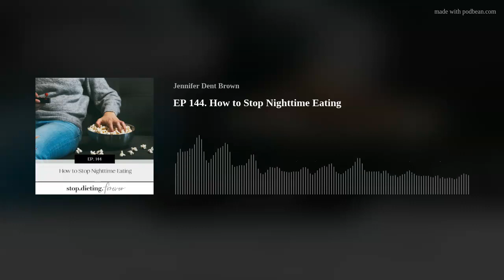EP 144. How to Stop Nighttime Eating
Remember when Oprah came out with the no eating past 7 pm rule for herself?
If you've tried to close the kitchen at a certain hour and failed because you lose all willpower at night, you're going to appreciate this episode.
In this week's episode, you'll learn:
the real reason why it's harder to stop eating at night (HINT: it's not because you're weak)
my 10-minute powerful strategy to stop overeating in the evening.
After listening to this episode, you will have a practical strategy you can implement TONIGHT.
Your nighttime eating habit will be a thing of the past. Tune in to learn how to make this your reality.

FEATURED ON THE SHOW

Experience Food Freedom!  It's a weekly email series that helps frustrated dieters lose weight for the last time without a whole lotta mind drama.
The LEARN to LOSE 30-Day Group Program is for frustrated dieters that want to learn how to lose up to 10 pounds in 30 days without the drama that comes along with dieting. Inside this group experience, I will help you create the consistent habits and mindset you need to lose weight for the last time. The doors to LEARN to LOSE are opening on Sunday, April 2nd, and will remain open through Sunday, April 9th. The next 30-day cohort will run Monday, April 10th through Wednesday, May 10th. You can review the program information and enroll
Would you like to have me speak on a wellness topic at your company or organization? to submit the request

FOLLOW ME —